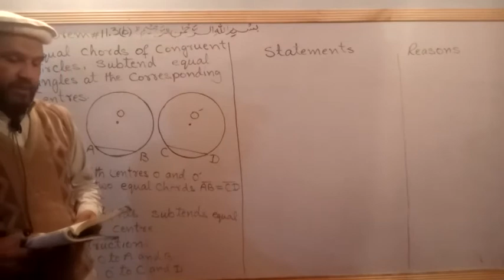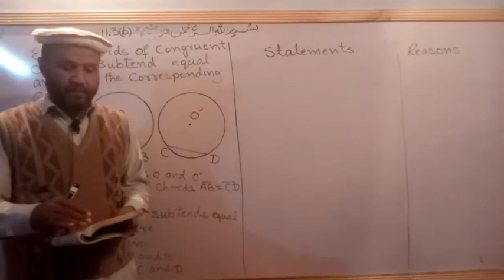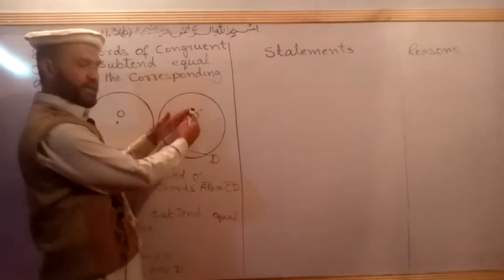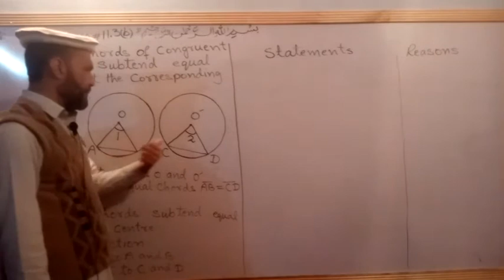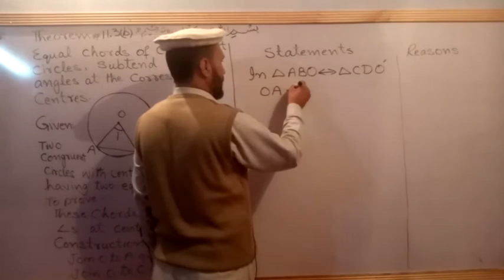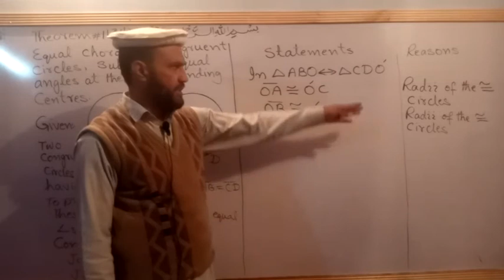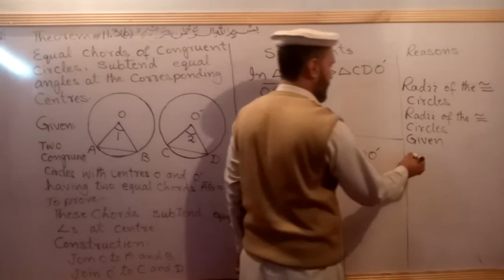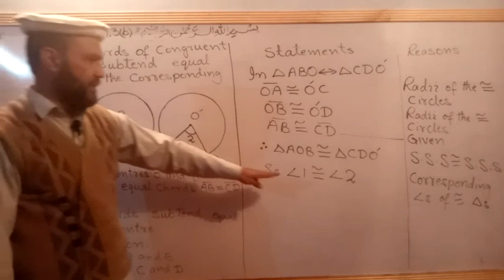Theorem 11.3 (b) , Maths 10th , Lecture 92 , equal chords of congruent circles subtend equal ang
In this video the students of class 10 Maths will learn about proving theorem

shah khalid